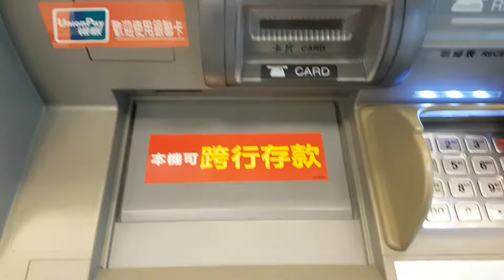我已經告訴你獲得快樂的最有效最簡單的方法，就是赤腳生活，做不做在你。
每天赤腳好精神，遠離憂鬱負能量，你今天赤腳了嗎？